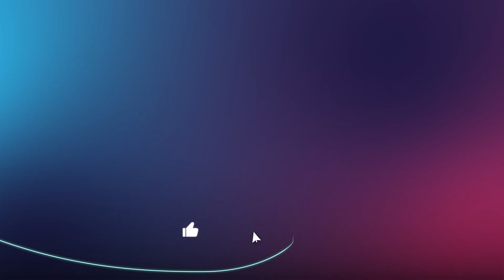Do Solar Inverters TURN OFF At Night?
SOLAR INVERTERS MADE SIMPLE. What does your solar inverter do at night? In this video, Markus from Your Energy breaks down why your solar inverter turns off at night and how this benefits both you and your solar system.

If you want more more information on this particular topic click here for more

Time Stamps
00:00 Introduction - Concerns about Solar Inverter Operation
00:23 Solar Inverter Behavior at Night
00:42 Why there is night time consumption
01:10 Summary